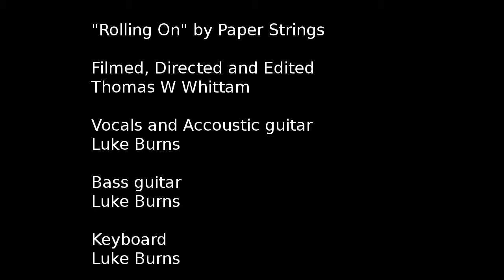Paper Strings - Rolling On (Official Music Video)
UPDATE - Tom has sent me the new improved video and I have uploaded it here.

The Official Music video for the Paper Strings song Rolling On

Filmed, Directed and Edited
by Thomas W Whittam

Luke Burns
as Himself (vocals and all instruments)

Uploaded by
Ezekiel Schwartz